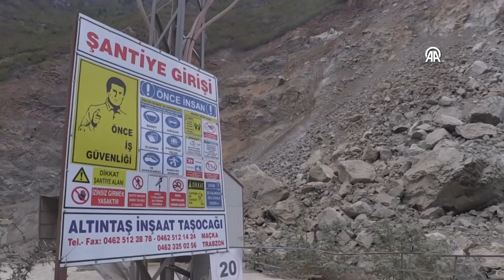Trabzon'da taş ocağında heyelan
Trabzon'un Maçka ilçesinde kullanılmayan taş ocağında meydana gelen çökme hasara yol açtı.

Alınan bilgiye göre, ilçenin Ocaklı Mahallesi'nde yaklaşık 2 sene önce kapatılan taş ocağında çökme meydana geldi.

Ocaktan kopan büyük kaya parçaları, taş ocağına ait kullanılmayan tesis ve köy yolunda hasara sebep oldu.

Can kaybı ve yaralananın olmadığı olayın ardından jandarma ekipleri bölgede güvenlik önlemi aldı.

Taş ocağı yetkililerinden Köksal Danışmaz, AA muhabirine, ocakta büyük kaya parçalarının koptuğunu, tesisin kullanılamaz hale geldiğini söyledi.

Tesisin tedbir amacıyla 2 sene önce kapatıldığını belirten Danışmaz, "Devletimiz, jandarmamız ve firma sahibi tarafından gerekli her türlü önlemler alınmış, ocak kapatılmış haldeydi. Herhangi bir faaliyet söz konusu değildi. Faaliyet olmamasına rağmen yaban hayvanlarına, bilinçsizce girebilecek insanlara zarar gelmemesi adına burada geceli gündüzlü bekçi vardı. Düşündüğümüzden biraz daha fazla çökme oldu. Çok şükür en küçük bir can kaybı olmadı." diye konuştu.

Danışmaz, çökmenin devam ettiğini kaydederek, "Yukarıdaki köy yollarında da gerekli bütün önlemler jandarmamız, AFAD ve Valilik tarafından alındı. Biz de firma adına gerekli çalışmaları yapıyoruz. Bundan sonra daha da hassasiyet göstererek buranın düzene girmesini sağlayacağız." dedi.